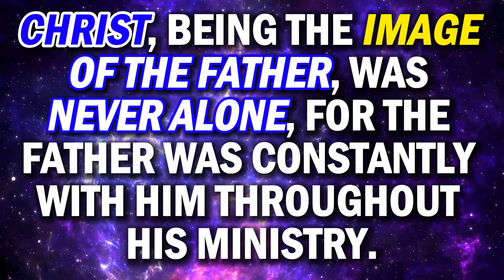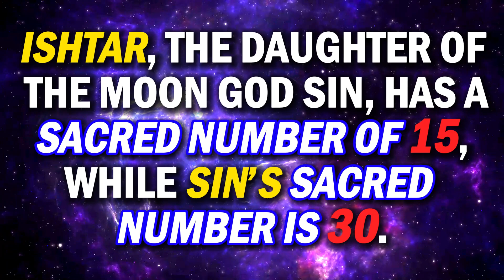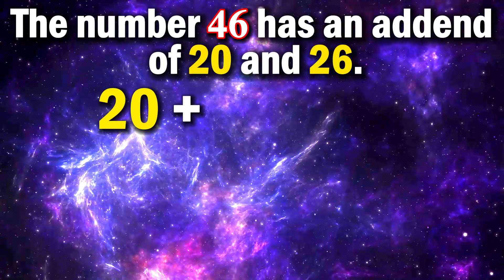THE EAGLE HAS LANDED, IMAGE OF THE BEAST (The End of the World-MAY 15, 2026)